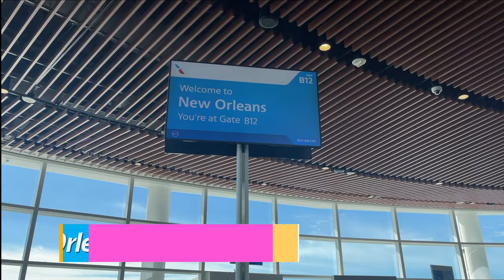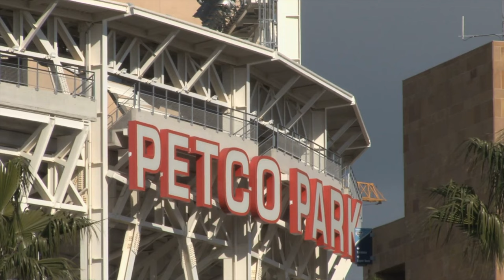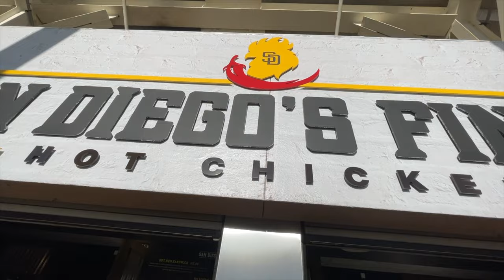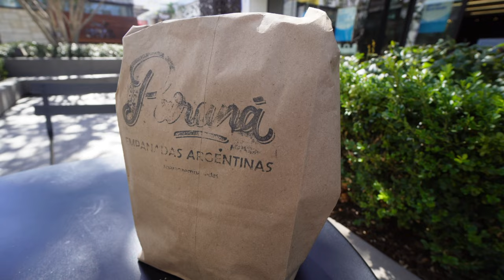Taking My Dad to a SAN DIEGO PADRES NLCS Game 24 Years Later!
I Took My Dad to Game 1 of the 2022 NLCS Series in San Diego - Padres vs. Phillies RAW VLOG

Jaycation returns home to San Diego after a LONG travel day to attend Game 1 of the MLB NLCS at Petco Park! This video is a Raw Vlog. GO PADRES!

Twitter & IG: @JaycationTV
Snap: Jaydaheat